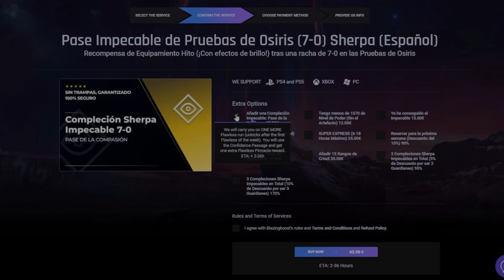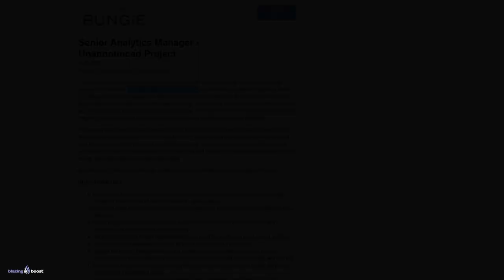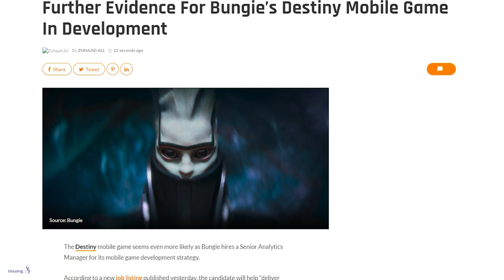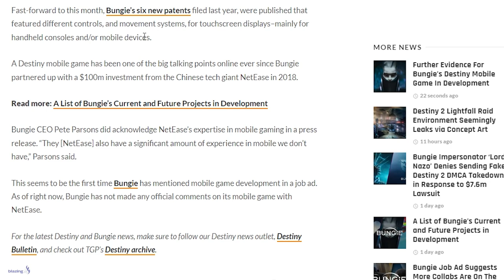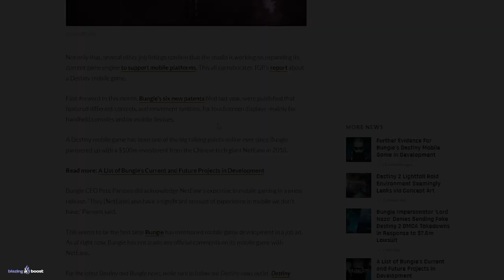NO ME CREO QUE BUNGIE POR FIN HAGA ESTO... | Destiny 2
0:00 Introducción
0:40 Bungie confirma su primer JUEGO MOVIL
5:15 Outro

CONFIRMADO! NO ME CREO QUE BUNGIE POR FIN VAYA A HACER ESTO... | Destiny 2
► ¡Sígueme!
• Accesorios Gaming 10% dto. Código wildgamer

💠MI PC:
• CPU: AMD Ryzen 7 5800X 3.8 GHz 8-Core Processor
• GPU/ Gráfica: Gigabyte GeForce RTX 3060 12 GB
• PLACA BASE: Asus ROG STRIX B550-F GAMING (WI-FI) ATX AM4
• CPU Cooler: Corsair H100i RGB PLATINUM 75 CFM
• Memoria RAM: Corsair Vengeance RGB Pro 32 GB DDR4-3200 CL16
• ALMACENAMIENTO: Samsung 970 Evo Plus 1 TB M.2-2280 NVME
• TORRE: Corsair iCUE 465X RGB ATX
• FUENTE: Corsair 850 W